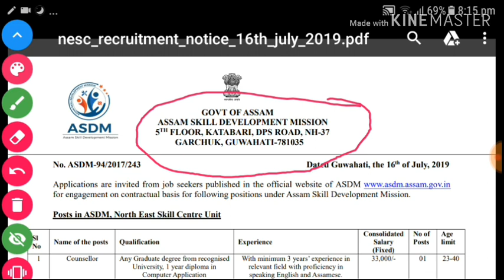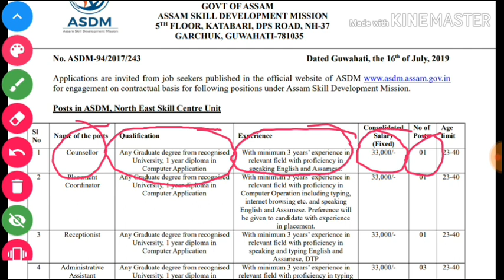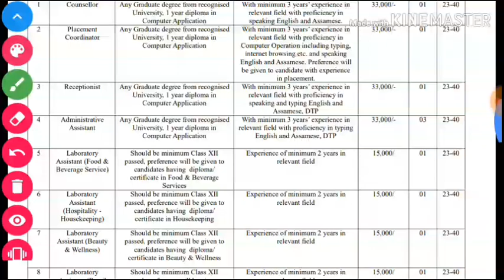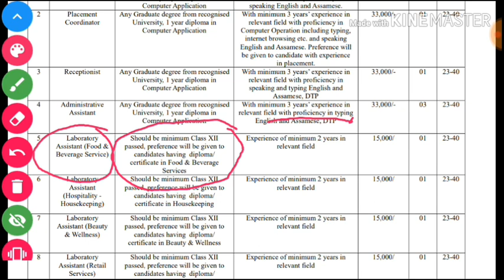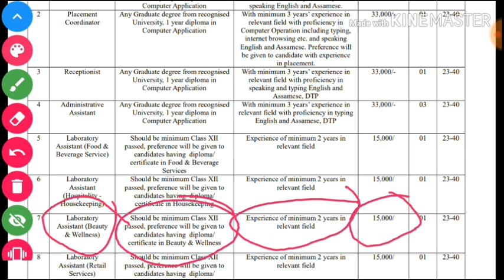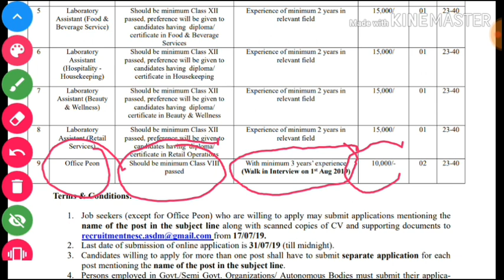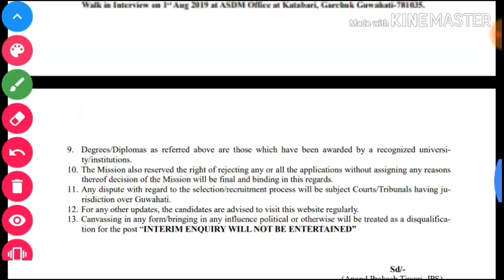Assam Skill Development Mission Vacancy || Government Job Assam || ASDM ত পদ খালী